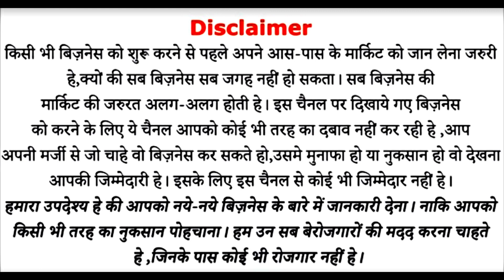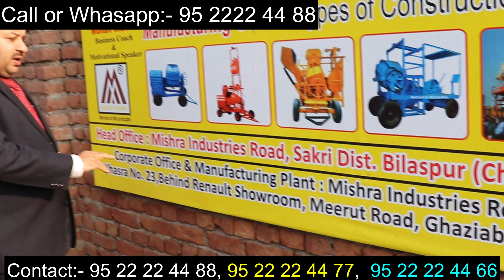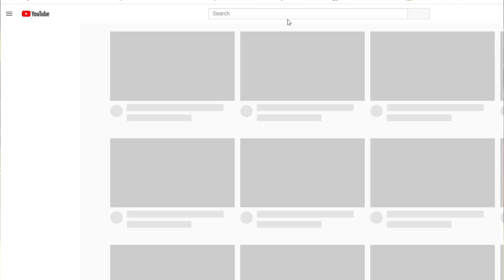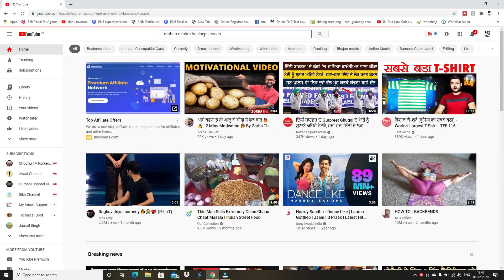किराए पर लगाओ 8 हज़ार रोज कमाओ | Building Construction Machinery | Startup Business Ideas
किराए पर लगाओ 8 हज़ार रोज कमाओ | New Business ideas | Best Business Ideas | Startup Business Ideas

Mohan Mishra Multi Trade Pvt. Ltd.

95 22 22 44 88, 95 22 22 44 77, 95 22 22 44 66

Head Office:-
Mishra Industries Road, Sakari, District :- Bilaspur, Chattisgarh 495003

Corporate Office and Manufacturing Plant :-

Mishra Industries Road, Mena Pur Industrial Area
Khasra No. 23, Behind Renault Shoroom, Meerut Road, Ghaziabad, U.P

Main Camra Mic
Second Mic